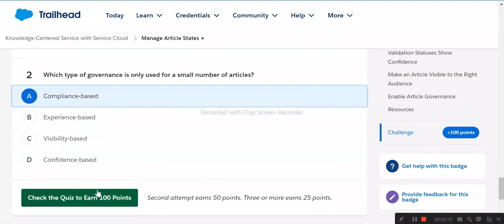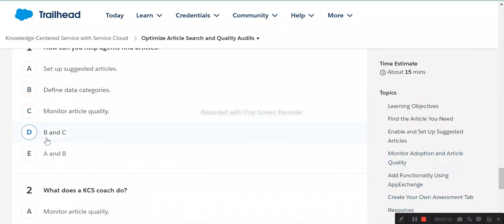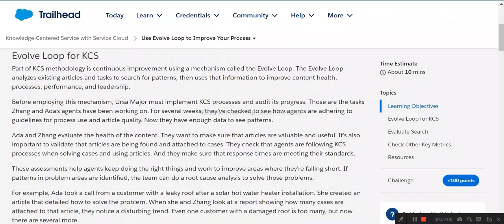Knowledge-Centered Service with Service Cloud | Salesforce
Get Started with Knowledge-Centered Service
Manage Article States
Set Up Lightning Knowledge for KCS Users
Optimize Article Search and Quality Audits
Use Evolve Loop to Improve Your Process